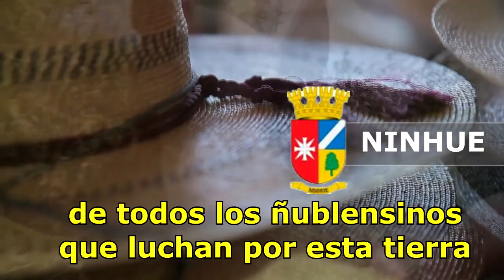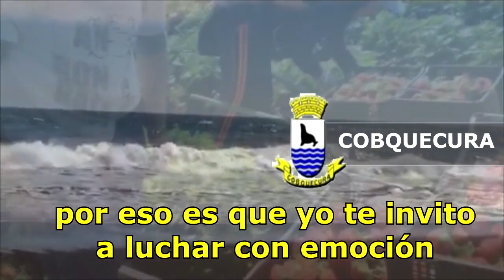CUMBIA ÑUBLE REGION PISTA FINAL